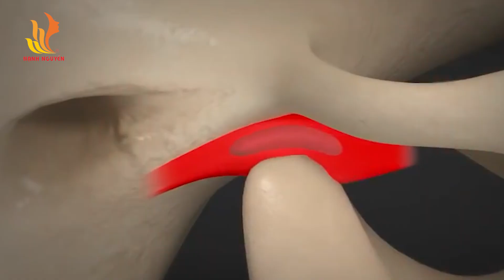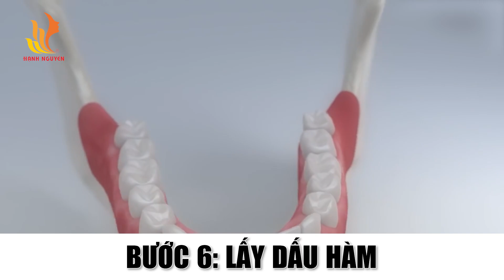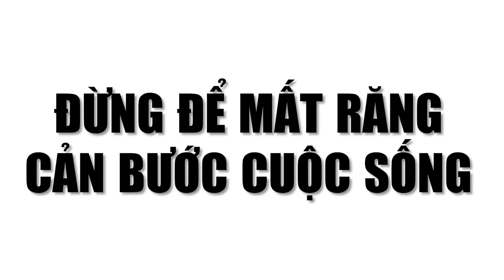Làm phim doanh nghiệp | Nha Khoa Hạnh Nguyên